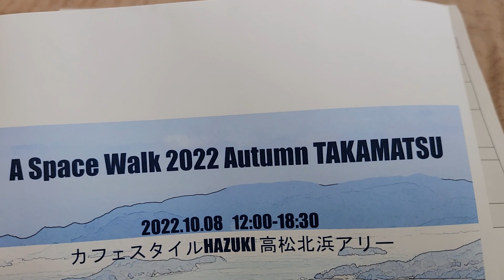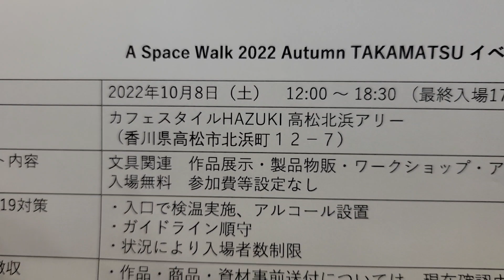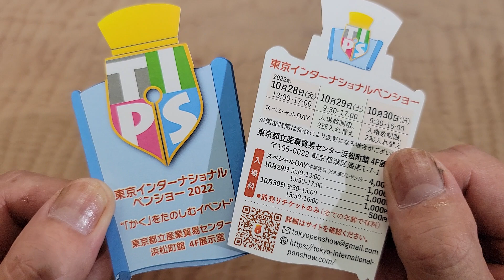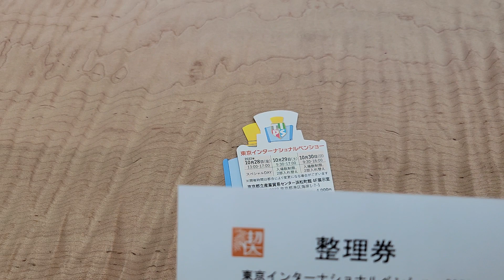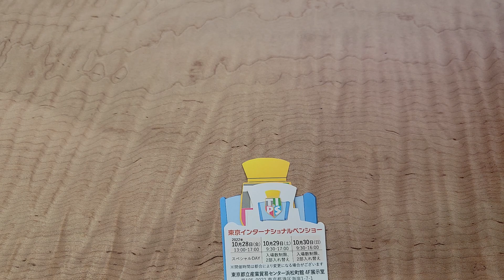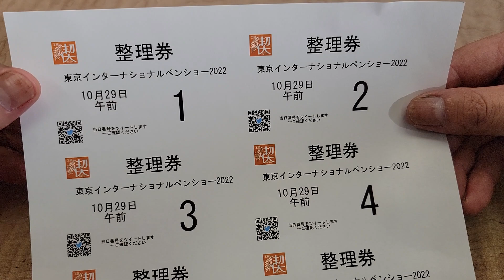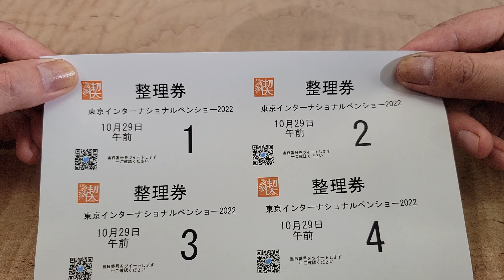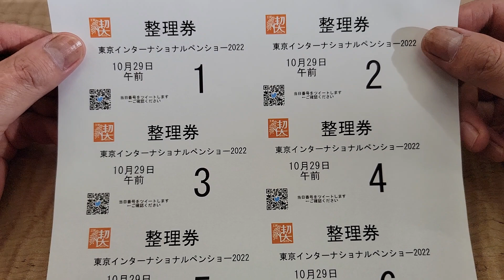高松 宇宙遊泳のイベント、東京ペンショウについての説明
10月8日　香川・高松の宇宙遊泳のイベント
会場・・高松北浜アリー　香川県高松市北浜町12-7
12時00分～18時30分
15時40分よりフリータイム、15時15分ぐらいから工房　楔の誠意券配布

14時ぐらいまでで、工房　楔のブースより先に他の方のブース観覧は宇宙遊泳のイベントの方の整理券が必要です。
工房　楔のハガキは工房　楔のブースのみ観覧となります。

東京インターナショナルペンショウ
9月23日よりチケット販売開始　今回は買った方の早い順で番号が振ってあります。
朝早くから並ぶ心配はありませんが、15分～20分前までに来て頂き番号順に並んで頂ければと思います。
その時に、工房　楔のブース用の整理券を配っていきます。
土日は60番ぐらいが目安ですが、お客様次第でかなり見れる方の数が前後します。
救済処置はございません。
どうしても方は是非12月のクリパでよろしくお願い致します。